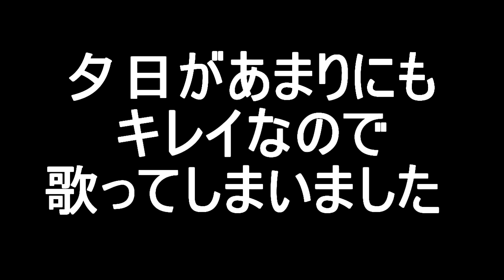金曜ロードシュー○